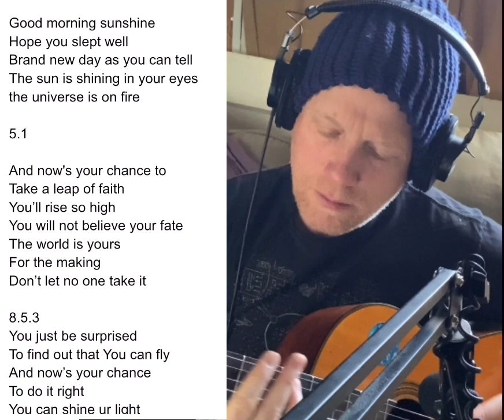Good Morning Sunshine-new song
Sometimes I feel super lame. Because I get so excited. I wrote this song this morning. I recorded a bunch of it and then I ran out of time and had to go to work. There’s a curious thing about the morning energy versus evening energy. Sometimes the song I write in the morning I can’t continue recording in the evening. Not sure why. I’ll re-record the song at some point, but gosh I like it a lot. Sounds like crap and all the other stuff but I’m chronically driven to share. Hope you like it!

Otto Thorsen is an artist and a musician. His path has led him from trauma to triumph. 20+ years of spiritual studies and practice have revealed the mysteries of the universe that bring joy and happiness amidst all the pain and suffering. His music strives to share some of those connections with others through heart felt reflections on the human condition and our place in the universe.